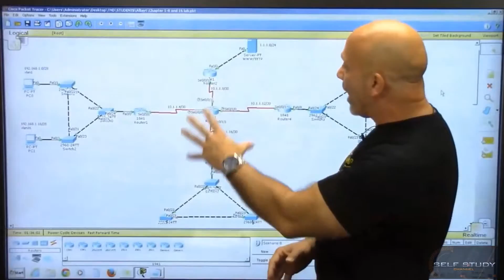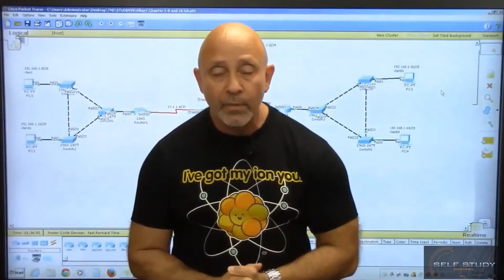CCNA Training part 1 Your First Journey into the Cisco World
Tutorial about CCNA 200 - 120 for beginner